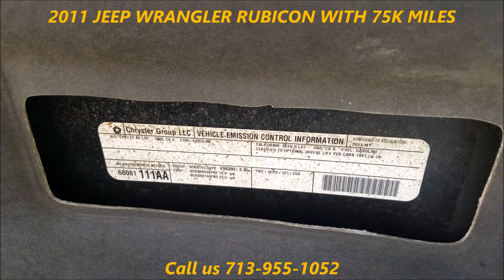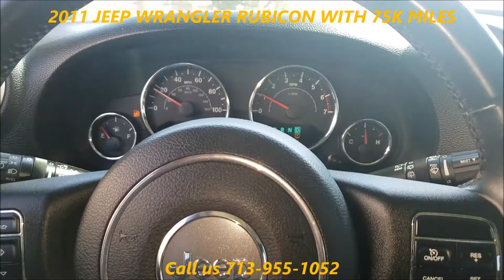2011 JEEP RUBICON WRANGLER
2011 JEEP WRANGLER RUBICON